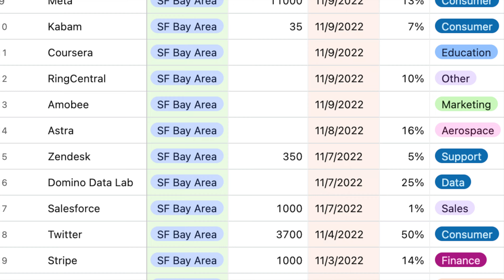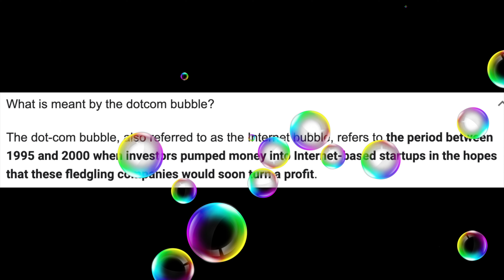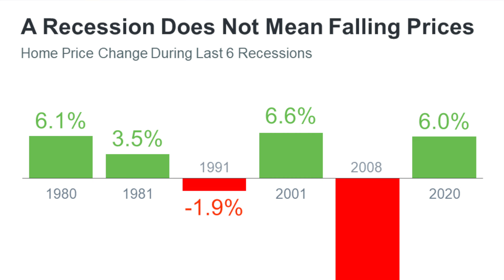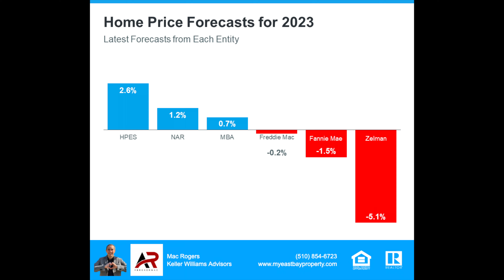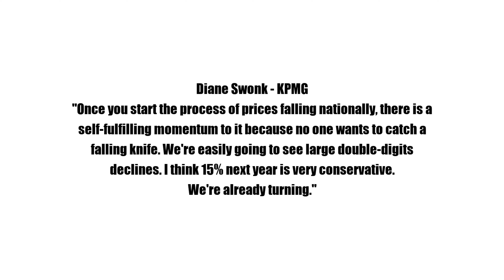Bay Area Housing Meltdown Is Here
With the current round of layoffs, is this the Bay Area Housing Meltdown that everyone has been afraid of? Facebook, Twitter, Salesforce just to name a few companies here, started trimming their work force.

Is this a prelude to a full blown crash for the Bay Area's housing market or are we in for a soft landing (hopefully). What do you think?

Mac Rogers
Associate Broker
CalBRE: 01354261